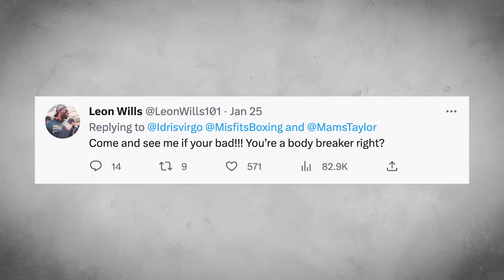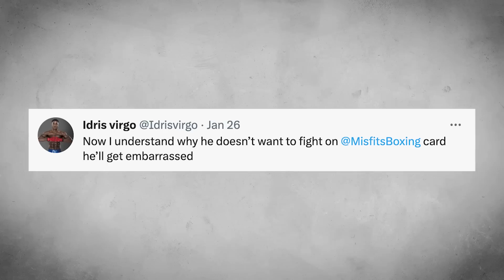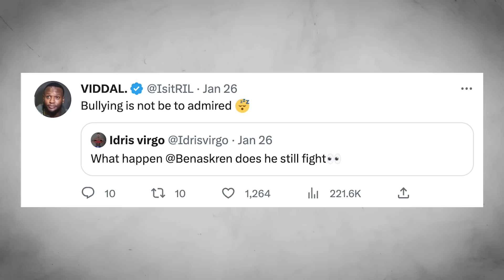Leon Wills Exposes KSI's Training Partner...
Leons Wills Vs Idris Virgo..Breaking down the twitter beef and how I think the fight would go...

Capture your gameplay the same way THE RILIST Does!

Edited By Cristian Mundo
Socials: @crstianmundo